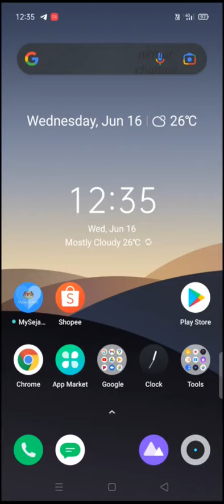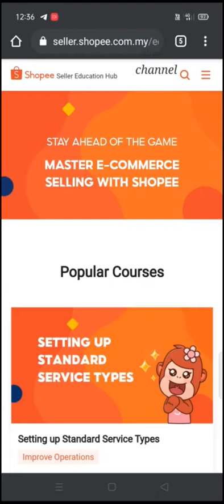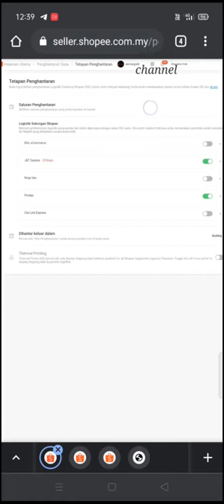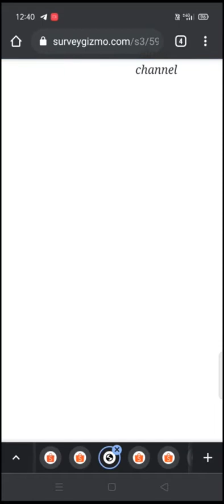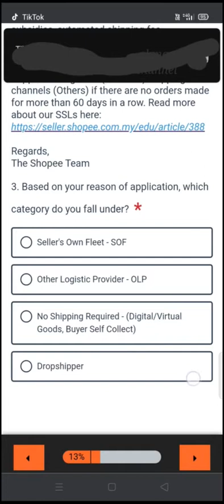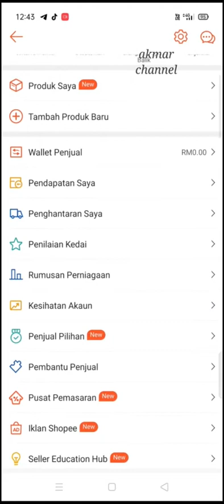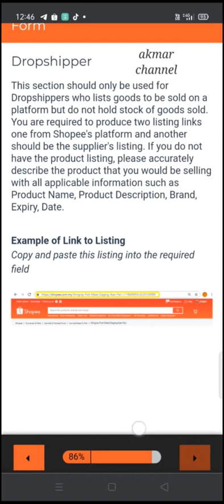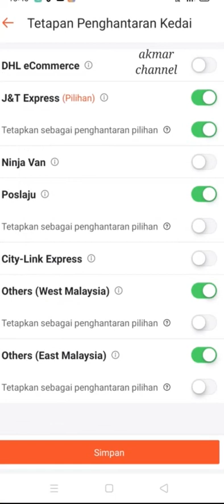cara apply others shipping shopee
Hai semua selamat datang ke akmarchannel,,di sini saya akan tunjuk dan ajar cara untuk daftar,semak dan macam 2 lagi tutorial yang saya akan sedia Kan,jangan lupa like, Komen dan subscribe yea guys,,😘😘tq